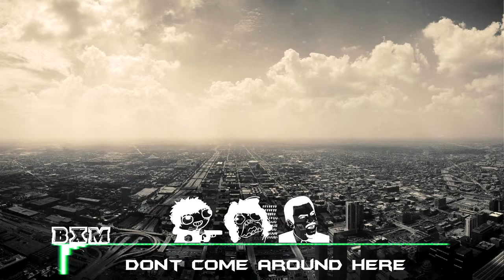(R&B) Dont come around here (Feel The Beats)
- - - - - - - - - - -●Info●  - - - - - - - - - - -

●Hope you enjoy this Tracklist :D

║(O)║♫ ♪ ♫ ♪
● ­­­ ●Music● ●
                                                         Beats